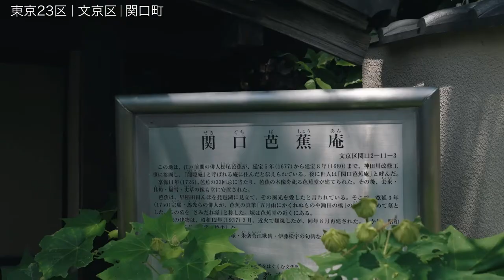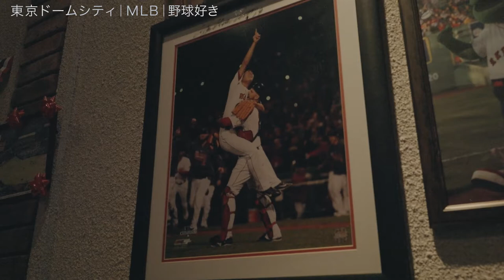文京区の歩き方 | AnotherSky風に行く東京23区の旅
「ただの休日をおしゃれに」
ホントか嘘かわからないエピソードトークを交えながら某旅番組っぽく仕上げ、東京23区の魅力を発信発見していく

■文京区

訪れた場所
・芭蕉菴
・六義園
・東京ドームシティ
・MLBカフェ

For buissiness requests, please contact e-mail.

0:00 Opening
1:14 六義園
4:30 東京ドームシティ
5:27 MLBカフェ